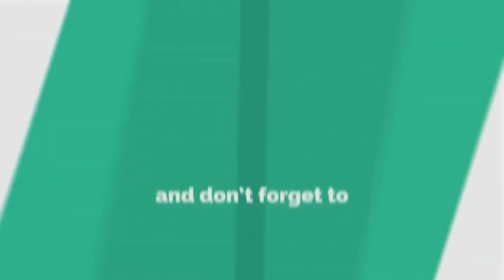GOLDCUP NAZON DERNIER ARRIVER AU RASSEMBLEMENT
Gold Cup 2023 - Haïti Preparation - Frantzdy Pierrot et Ricardo Adé sont arrivés aussi !

Comment c’était annoncé , le défenseur Ricardo Adé et l’attaquant Frantzdy Pierrot sont arrivés au camp d’entraînement de l’équipe mardi soir et font passer le groupe à 25 et Duckens Nazon ce samedi !
Pour complété la liste a 26
Les 26 grenadiers

Gardiens (3) :
Josué Duverger, Garissone Innocent, Alexandre Pierre .

Défenseurs (9)
Djimy Bend Alexis , Steeven Seance, Garven Metusala, François André Dulysse, Wilde Donald Guerrier, Duke Lacroix, Alex Christian Jr, Carlens Arcus, Ricardo Adé .

Milieux de terrain (6)
Steeven Saba, Bryan Alceus, Leverton Pierre , Carl Fred Sainté, Danley Jean Jacques Jeppe Simonsen,

Attaquants (7)
Mondy Prunier, Jayro Jean , Carnejy Antoine, Shanyder Borgelin, Derrick Etienne, Fabrice Picault, Frantzdy Pierrot , Nazon Dukens.